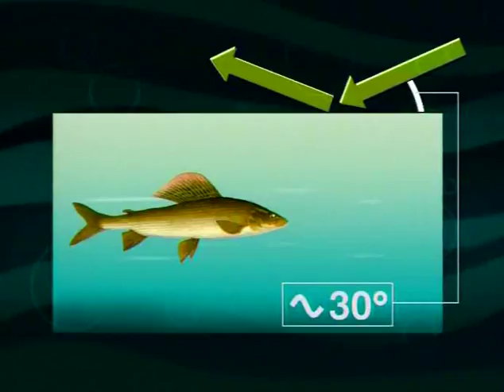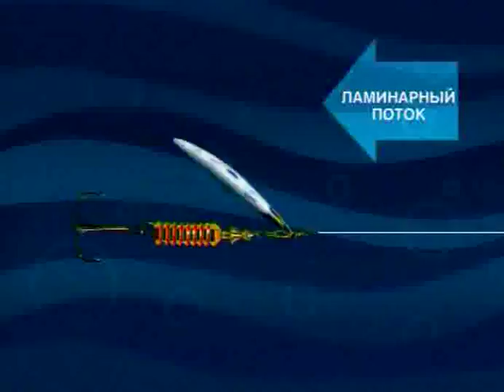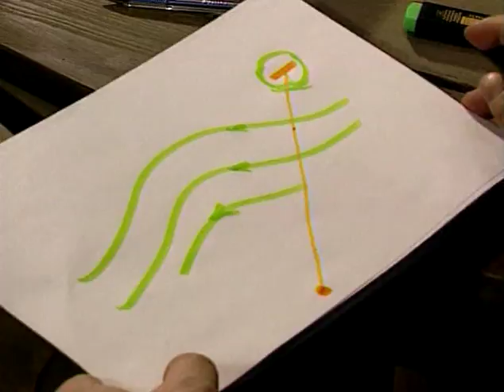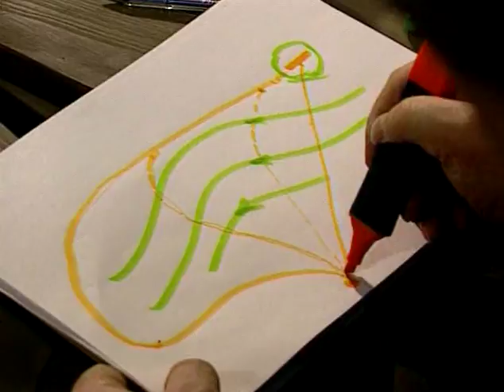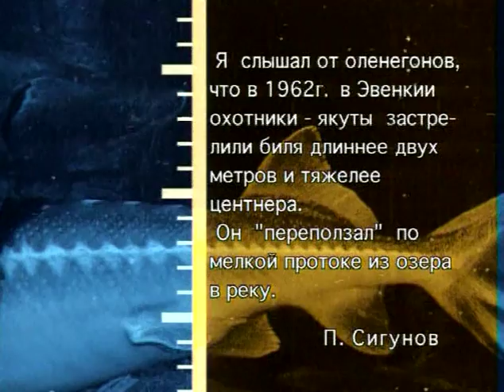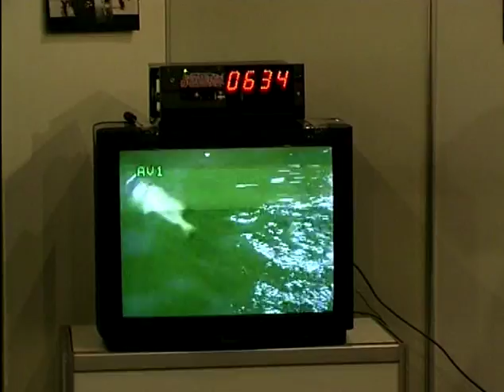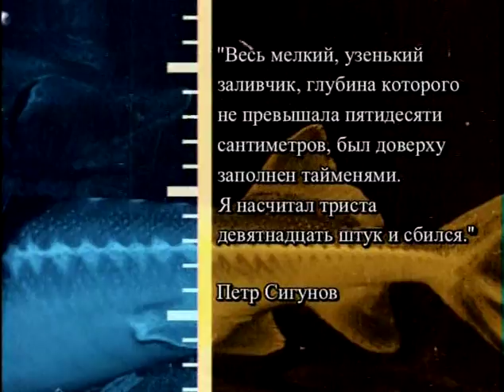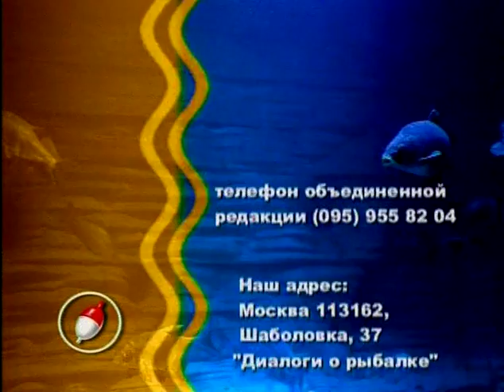Диалоги о рыбалке - Хариус, таймень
1. Речная рыбалка. Сибирский хариус
2. Хариус: способы ловли. В реке - на спиннинг, в ручье на удочку...
3. Речная ловля. Сибирская рыбалка. Таймень
4. Охота за сибирским тайменем.
Описание, места обитания, снасти и экипировка, способы ужения.